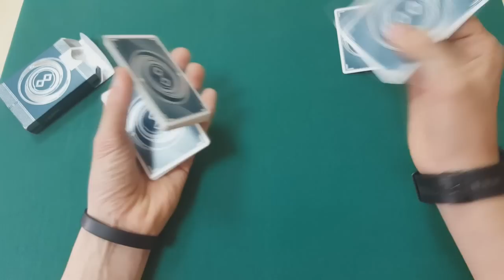Mso Magji - Letrat Mirage (Shqyrtime Letrash)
Nje pako qe e pelqej tej mase, dhe besoj se do ju pelqejne dhe juve

si dhe LIKE faqen Mso Magji per trika dhe shpjegime qdo jave

Dhe nese doni t'me shtoni si shok ne disa rrjete sociale, ja linkat: